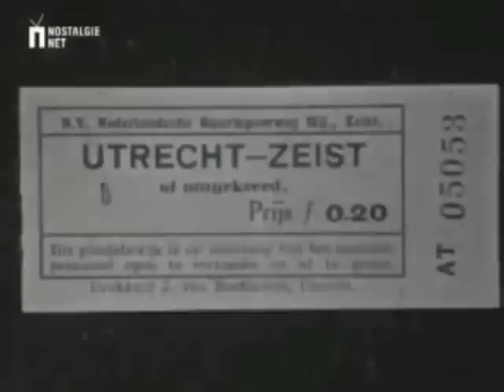Tramrit 1941-1946 Utrecht - Zeist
Unieke historische filmbeelden met onder meer:
NBM
Duitse soldaten
Vreeburg
Wittevrouwenstraat
Biltstraat
Beerschoten
't Rond
Slotlaan
Tramremise Zeist
NS Station Zeist
Hoera de moffen zijn verdwenen!

If you like this video, feel free to support me (and Cabview Holland!) with a donation Thanks!

SONY FDR-X3000
SONY HDR-AS30
SONY AKA-LU1
IPHONE 6
IPHONE 5
IPHONE 4
CULLMANN CS33
CULLMANN CB3.1
OSMO DJ MOBILE
MANFROTTO MOBILE TRIPOD
MANFROTTO SUCTION CUP
CULLMANN FREESTYLER